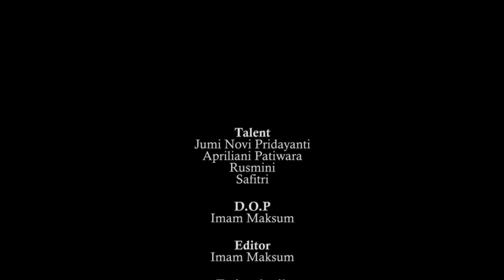Taukah Kamu Apa itu Audit Syariah ?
Tahukah kamu apa itu Audit Syariah. Saksikan Video dari kawan-kawan mahasiswa IAIN Pontianak berikut.

Chanel Imam Maksum. Seorang mahasiswa IAIN Pontianak asal Kota Singkawang, Provinsi Kalimantan Barat. Tinggal di Kota Singkawang sejak 98. Hobi sepak bola dan futsal. Aktivis, Jurnalis kampus.